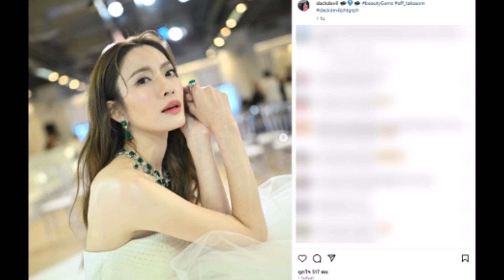''แอฟ ทักษอร'' ดาเมจเกินต้าน ร่วมงานอีเวนต์ล่าสุด